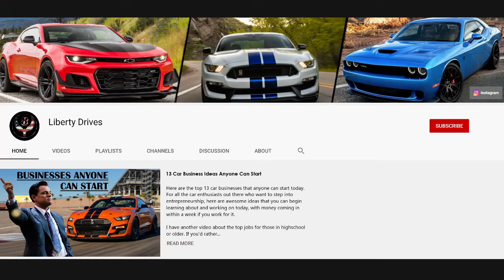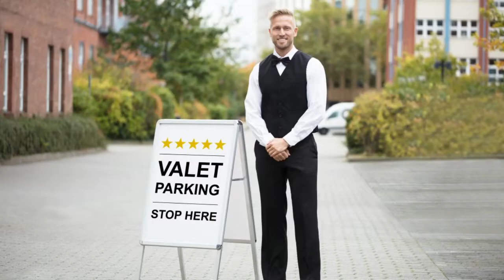8 Best Car Jobs for Highschoolers & Teens in 2020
Here are the 8 best jobs that highschool and teen enthusiasts can get. These are perfect for anyone looking to have more involvement in the car community and to learn to skills.

I have another video for the best car businesses that anyone can start right now so make sure to watch that as well if that's what you're really interested in!

I cover the funny, painful, and most interesting parts of the car community as well as automotive news.

Make sure to follow Liberty_V8s on Instagram. Insane videos posted every day, exhaust competitions every Monday and picture competitions every Wednesday!

Intro video is from the Instagram page @wickedvette. Make sure to check him out!